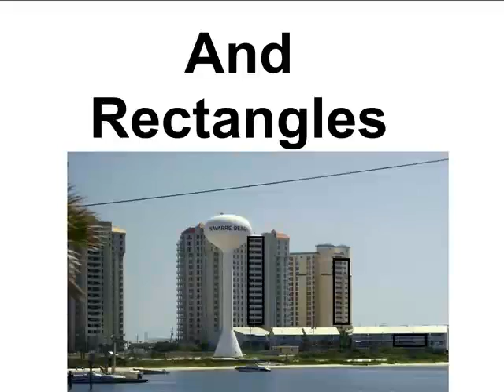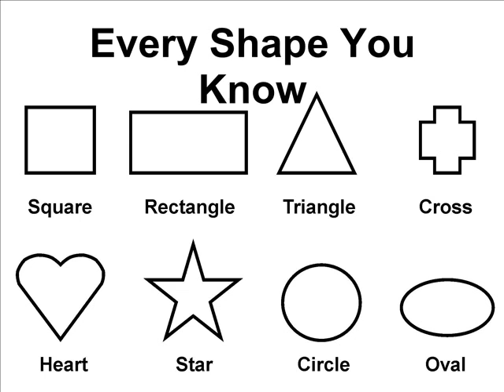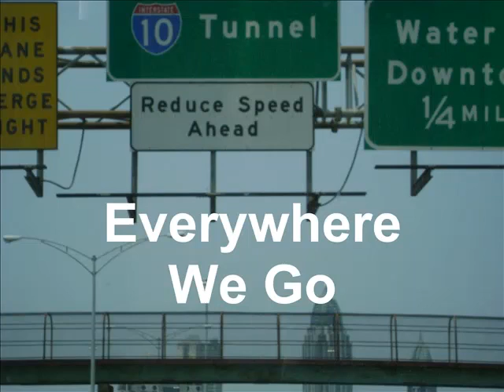Shapes All Around Us - Tim Weller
Just look and you can see all the basic shapes we learn in school.